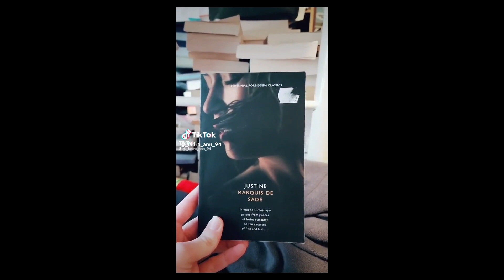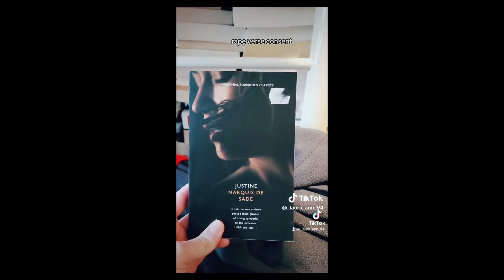Justine | Book Review